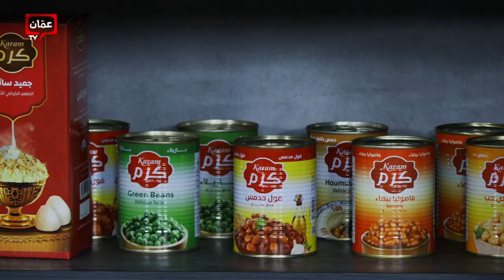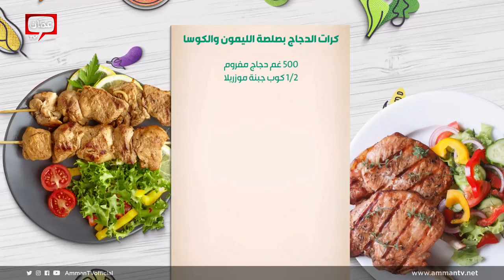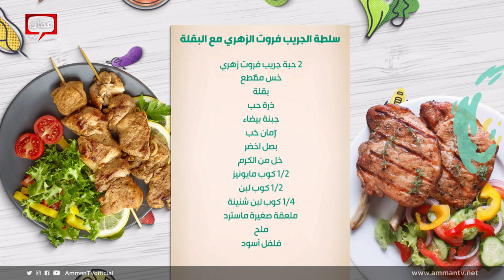"كرات الدجاج".. و"تارت البلح".. من أسهل الوصفات بأسرار الشيف هانية 😋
"كرات الدجاج".. و"تارت البلح".. وصفات سهلة وغير مكلفة بأسرار الشيف هانية مع فانيتا  😋
كرات الدجاج بصلصة الليمون والكوسا | تارت البلح | سلطة الجريب فروت الزهري مع البقلة

00:00 البداية
02:22 كرات بصلصة الليمون
21:30 تارت البلح بخمس مكونات
30:49 سلطة الجريب فروت الزهري مع البقلة